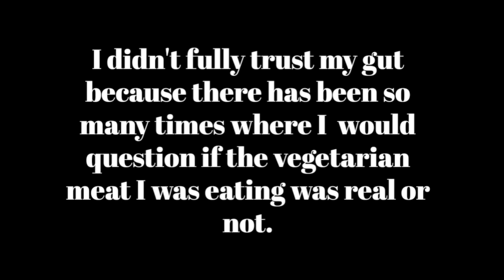Tim Hortons Gave Me REAL Meat After Being Vegetarian For 13 Years!!!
I asked for a beyond sausage patty and was given a REAL sausage one instead!
I ate half of it before I realized it was NOT plant based.
I have been a vegetarian since I was 10 years old.
I did not want to consume an animal.

Please be more careful when serving customers and make sure you listen closely to their orders and give them what they asked for. It is not fair that I unknowingly consumed an animal product that was against my beliefs.

This might have been an accident,  but I am very effected by your mistake.

Camera I use
Macbook Air

Sparta, ON
Canada
N0L2H0